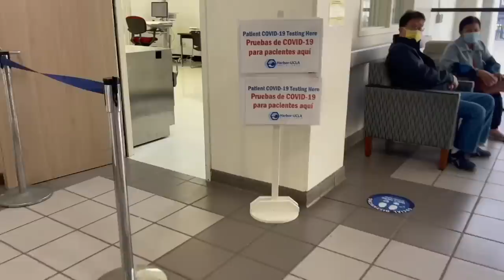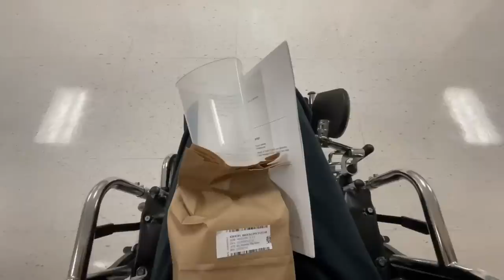SURGERY | Recreating The Cupids Bow and Central Columns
The surgery yesterday went really well! My surgeon was able to accomplish what he planned to do. He recreated the central columns, the lip and the cupids bow. Im very swollen right now, but once the swelling goes down it will look amazing. Thank God.